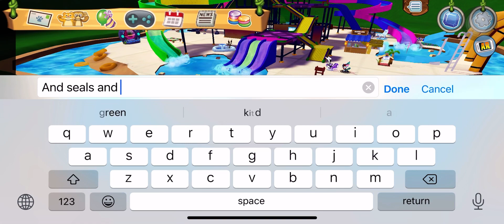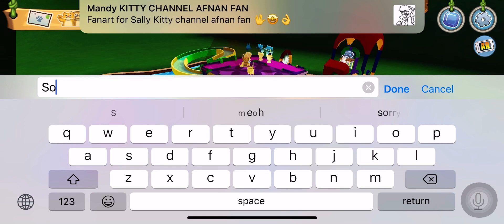SEALS and PENGUINS coming BACK to Animal Jam on AUGEST?! (AJPW AUGEST UPDATE THEORY!)